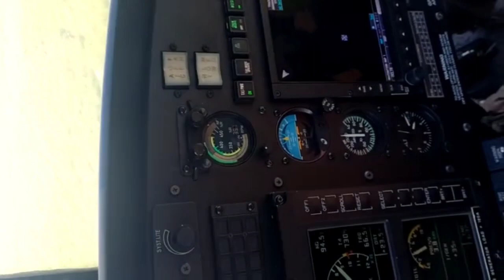ONA MIFUGO, WAVUVI WANAVUOIHARIBU IHEFU, RUAHA, BWAWA LA NYERERE, MTERA NA KIDATU